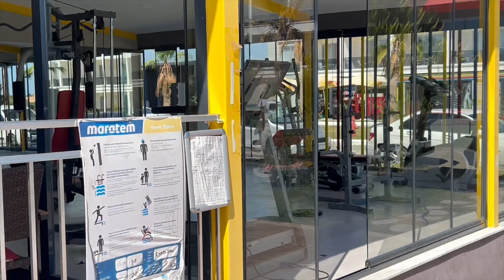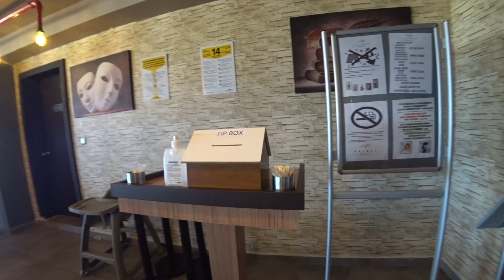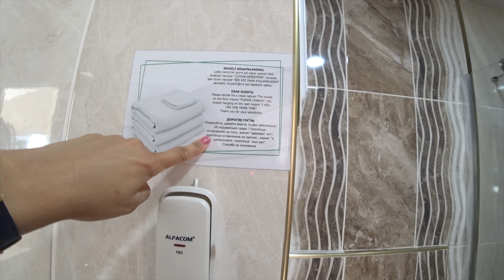Самый ужасный отель Турции за 2500$ 😱Palmet Sport Belek 4* / Отдых испорчен / ТРЭШ ОБЗОР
Надеюсь, этот обзор поможет многим при выборе отеля, тк на него нет обзоров на ютуб. Хорошего отдыха!

Всем привет, я Алла) Живу в Ульяновске и каждую неделю снимаю видео, чтобы радовать ВАС! Мой канал очень разносторонний, здесь бьюти видео, а также приколы, пародии, обзоры машин, всё про Шкода Рапид, видео с колготками и обувью из серии фешн и просто моя жизнь!
ВЫ точно НЕ соскучитесь!)
БУДЬТЕ КРАСИВЫМИ И ПОЗИТИВНЫМИ!
Ваша Алла)